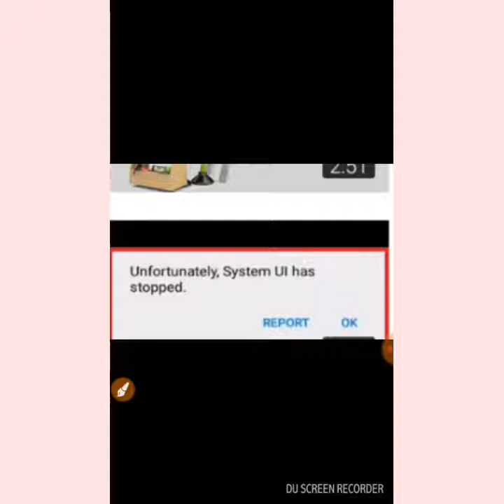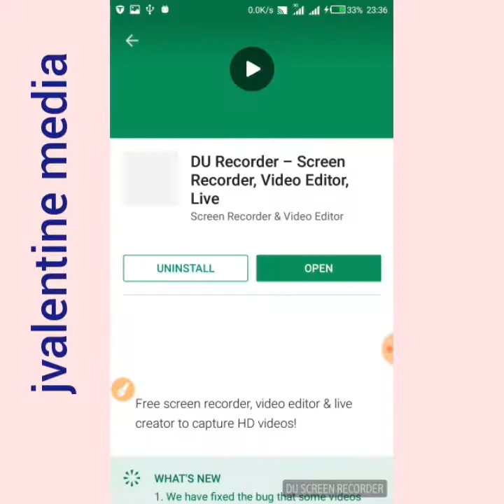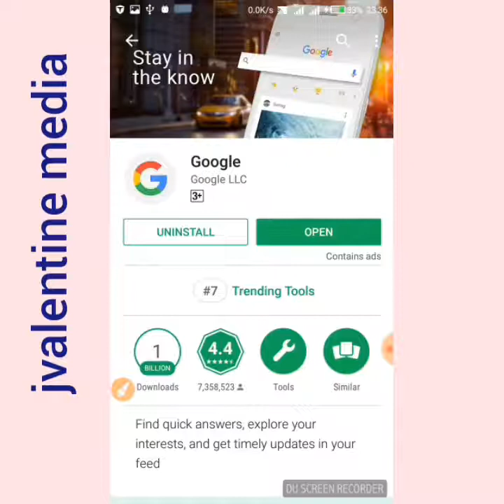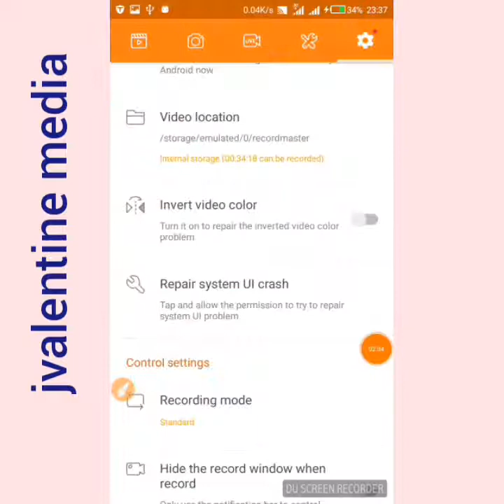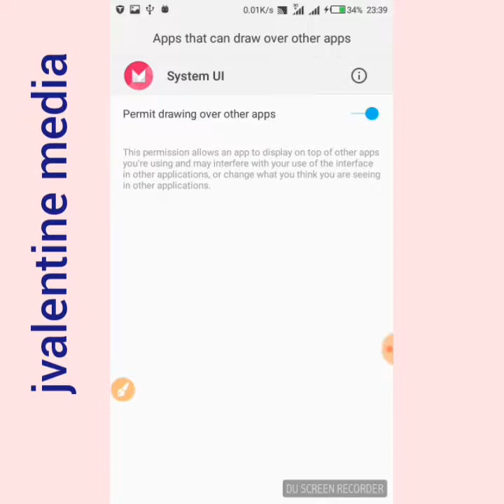ALLOW SYSTEM UI PERMISSION FOR ALL ANDROID DEVICES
hii process hakuna haja ya kuroot simu yako.
hakikisha unasubscribe na kulike ,thinks.